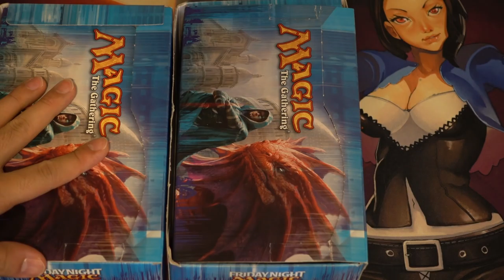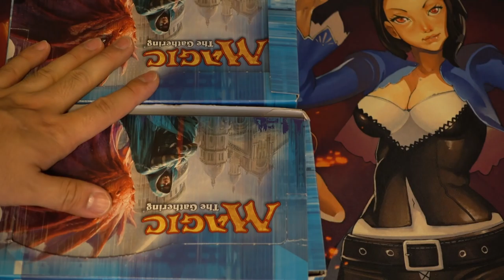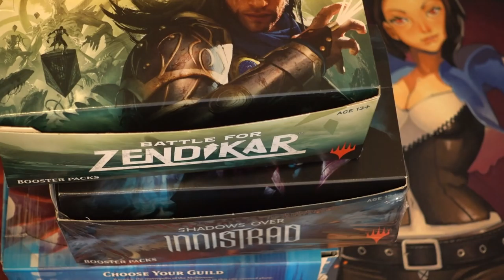Buying Sealed Magic the Gathering Booster Boxes